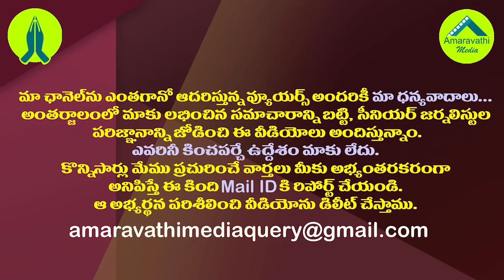అప్పట్లో పీవీ Vs శేషన్..ఇప్పుడు జగన్ Vs నిమ్మగడ్డ..తేడా ఇదే| Jagan to Follow PV's Strategy on Seshan